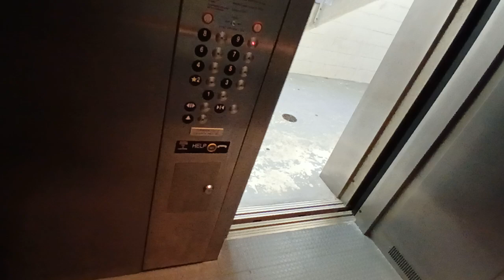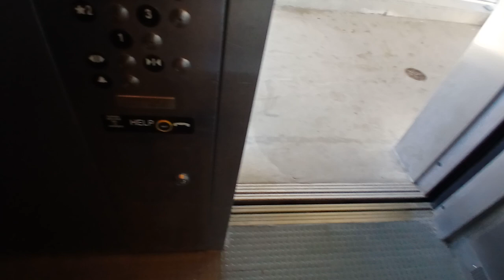Thyssenkrupp traction elevators at the Longview Cromwell Municipal parking garage (White Plains, NY)